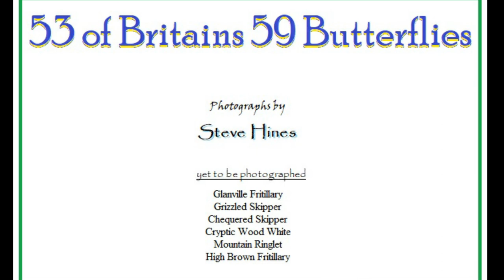British Butterflies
This is a record of the British Butterflies I have photographed to date.  There are 59 recognised species ( I am concentrating on the 59 native butterflies and not released exotics or off-course individuals). So far I have photographed 53 of them so still have 6 to find. I am in no rush and have set myself no time limit, the joy of seeking is to good to hurry!